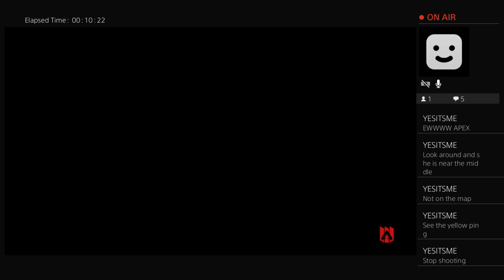Alexs stream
God is the ruler